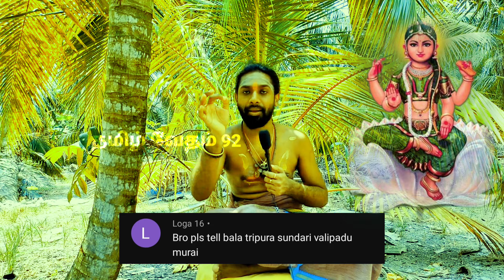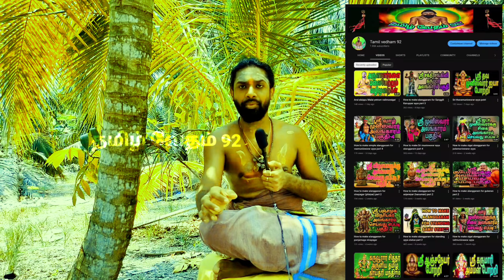Bala ambigai valipadu (bala thiripura sundari)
In this video we sharing about sri bala thiripura sundari amman valipadu (balaaambigai).

 இந்த காணொளி பதிவில் ஸ்ரீ பால திரிபுரசுந்தரி அன்னை ( பாலாம்பிகை )  வழிபாடு பற்றிய தகவலை தந்துள்ளோம் ஆக அடியார்கள் இந்த காணொளியை முழுமையாக பார்த்துவிட்டு மற்ற அடியார்களிடம் பகிர்ந்து கொள்ளுங்கள் மேலும் இதுபோல ஆன்மீக சார்ந்து காணொளிகளை தொடர்ந்து காண்பதற்கு மறவாமல் சப்ஸ்கிரைப் பண்ணி வைத்துக் கொள்ளுங்கள் அடியார்களின் வசதிக்காக பிளே லிஸ்ட்  தயார் செய்து வைத்திருக்கின்றோம்.